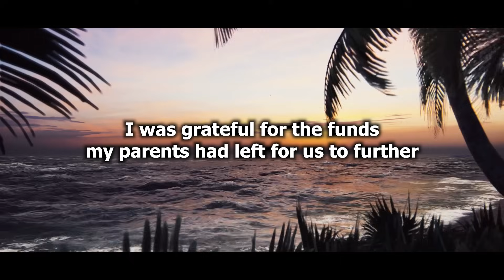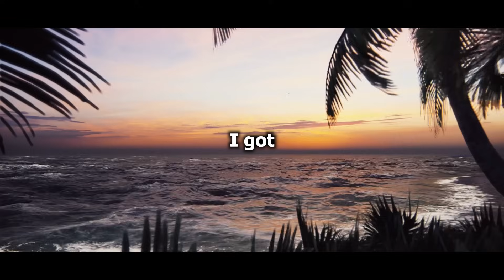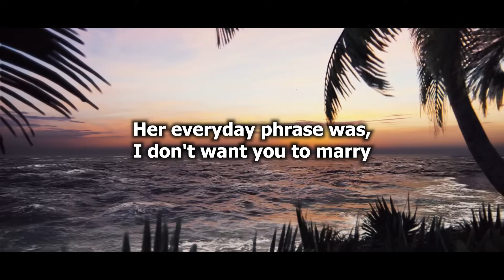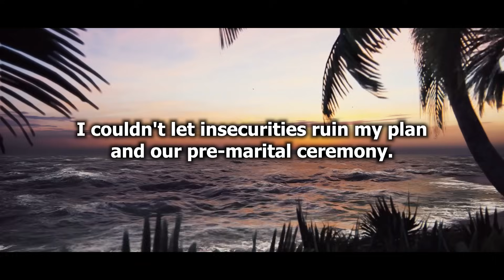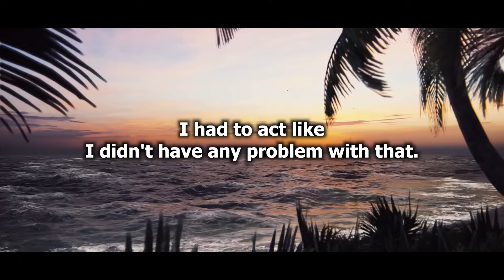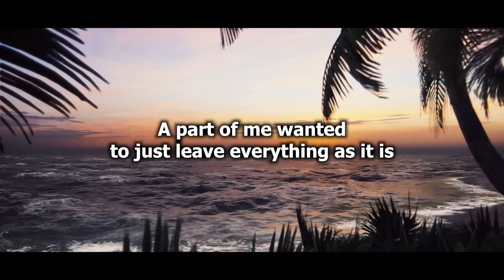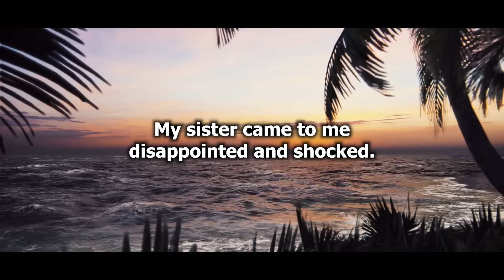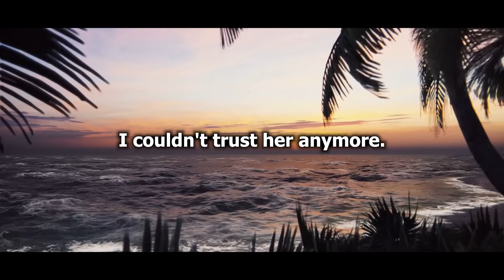My Wife Decided to Have "Fun" Before Our Wedding..